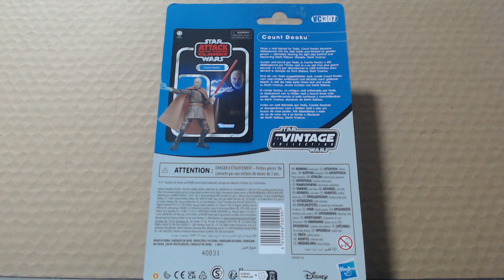Star Wars Vintage Collection | VC307 Count Dooku | Action Figure Overview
A signature figure of superiority or one we shouldn't hold in such high esteem? Worthy of the title of champion of TVC March Madness 2023 or a terrible mistake?

Here's an overview of VC307 Count Dooku, part of Wave 51.
The third all-new tooled Sith Lord to join the TVC 2.0 lineup, Darth Tyranus was highly requested among fans and TVC collectors. I'll be adressing some concerns about quality control as well.

My apologies during the articulation portions... but this is what happens when you're in "early" stage of setting up a production table for reviews.